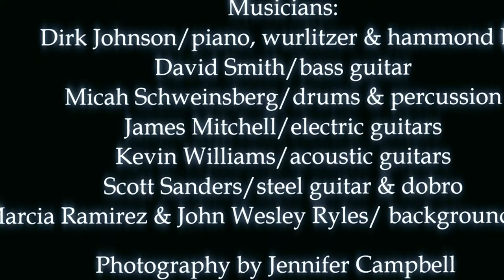Nashville Recording Artist Shawn Campbell "Think About You"